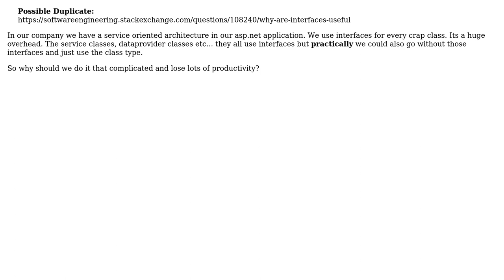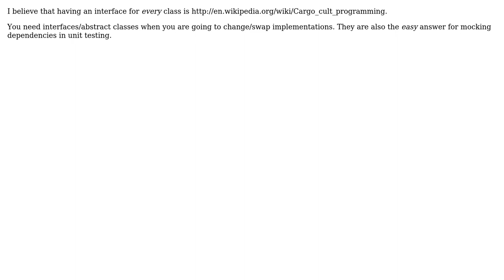Why should I use interfaces if the implementation will mostly stay the same? (3 Solutions!!)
Why should I use interfaces if the implementation will mostly stay the same?

With thanks & praise to God, and with thanks to the many people who have made this project possible! | Content (except music & images) licensed under CC BY-SA | Music | Images & others | With thanks to user Oded user msfanboy user Brook and the Stack Exchange Network Trademarks are property of their respective owners. You are responsible for your own actions.